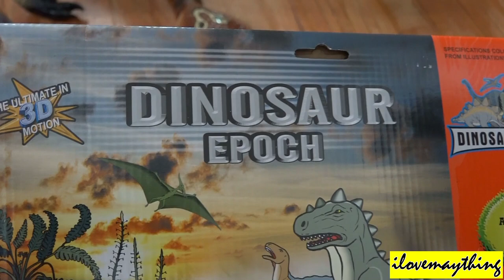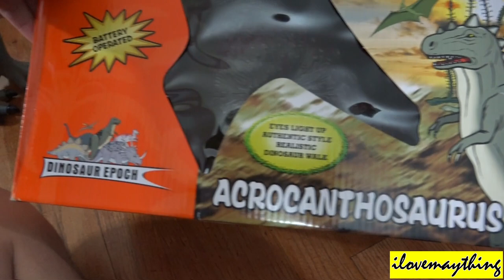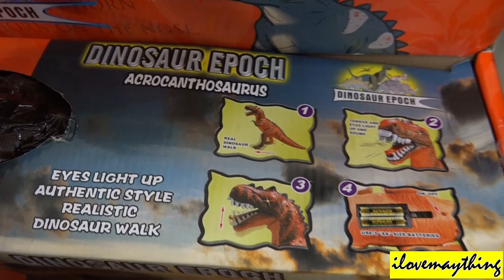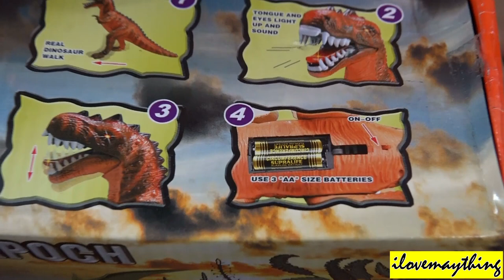Dinosaur Toys: Dinosaur Epoch Acrocanthosaurus Unboxing & Playtime w/ Hulyan